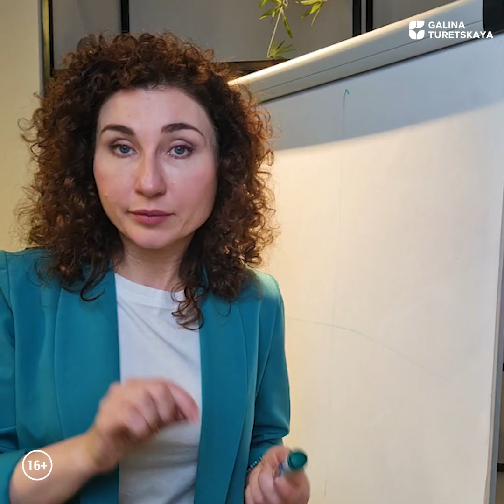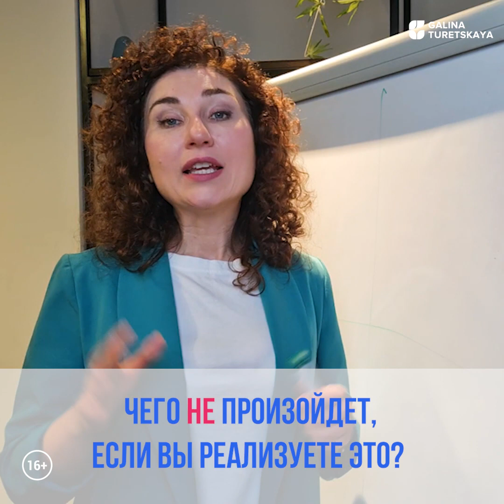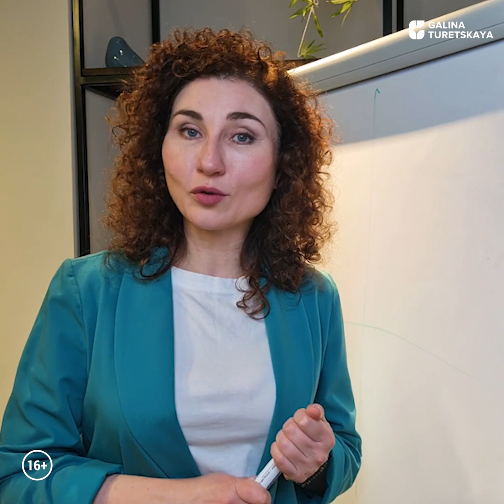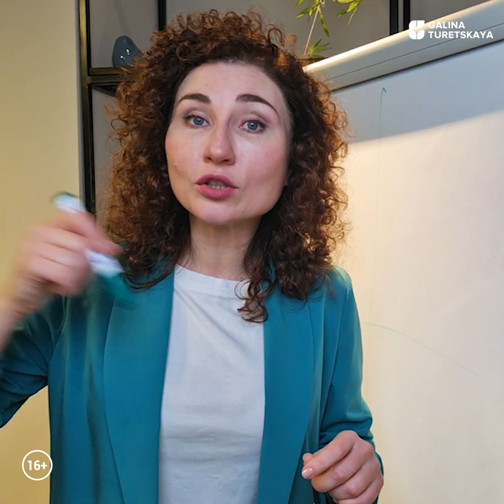ХОЧУ И ХУДЕЮ. Как найти мотивацию.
Что бы вы ни делали, не идут дела. Начинаете худеть и сдаетесь на полпути. Почему так происходит?

Участницам моих программ обязательно задаю вопрос: «Что улучшится в вашей жизни, когда вы похудеете?» Спрашиваю не из любопытства, а чтобы понять мотивацию.
Когда вы четко знаете, зачем вам худеть, путь к стройности становится легче. И создать правильную мотивацию, которая не потеряется при первом срыве, можно.

Ответы на свой вопрос я получаю самые разные. Начиная от возвышенных: «Найду импульс и вдохновение. Обрету силу справляться с трудностями!» Заканчивая вполне будничными, но не менее важными: «Наконец, надену любимое платье. Позволю себе раздельный купальник. Буду сама делать педикюр». Причины худеть у каждого свои. А правильная внутренняя мотивация помогает отпустить лишние килограммы и, как приятный бонус, улучшить другие сферы жизни. Ведь внешние и внутренние изменения тесно взаимосвязаны.

В новом видео рассказываю о простой, но очень действенной технике, которая поможет укрепить мотивацию.

А еще хочу сообщить, что скоро стартует новая группа программы «Похудение без диет». В ней вы не останетесь один на один с потерей мотивации или срывами. А будете идти к желаемым результатам вместе с единомышленниками. Присоединяйтесь по ссылке ниже!

🔥 3-Х ДНЕВНАЯ ИГРА НА ВАШИ ЛИШНИЕ КИЛОГРАММЫ. ДЛЯ ТЕХ, КТО ГОТОВ НАЧАТЬ СТРОЙНЕТЬ БЕЗ ДИЕТ И НАСИЛИЯ ➤